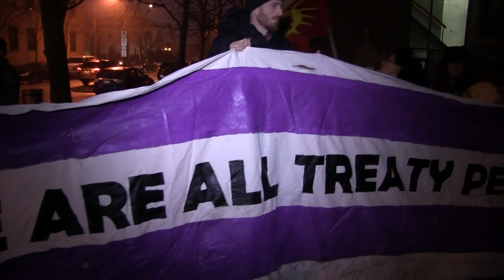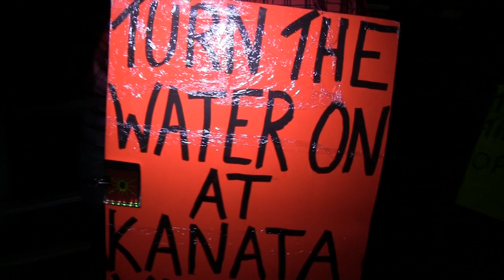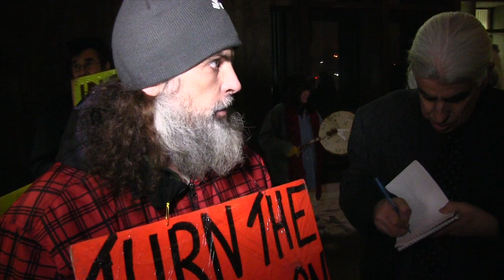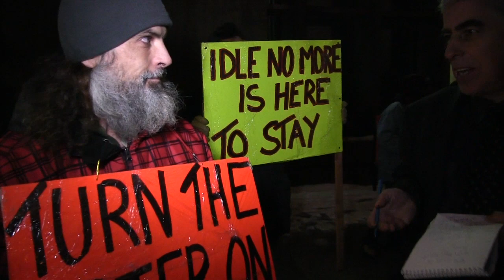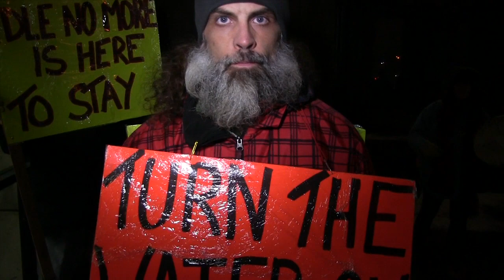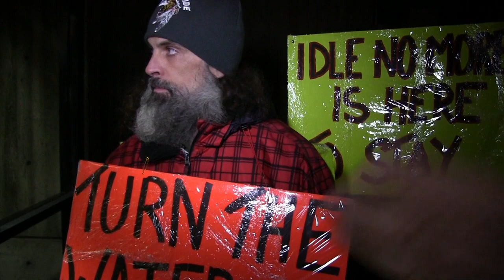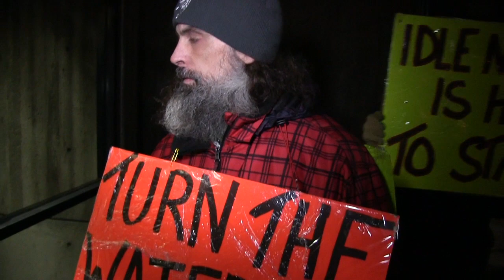The Belly of the Beast: Brantford's City Council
In an action reminiscent of tin-pot dictatorships, a non-existent municipal address, situated on Native Land, has its fresh water cut-off by the City of Brantford, as punishment for daring to challenge the misguided authority of City Council. After suffering for more than a month without water, the Natives living at Kanata Village visit Brantford City Hall, during a council meeting, but are locked out of the building, without explanation. Requests to speak to security management are met with silence, and City Council continues its quasi-public session inside, secure from the citizenry and democratic process.
Jason Bowman, special assistant to Bill Squire, describes how Mohawks, living in Kanata Village, have been illegally persecuted by the City of Brantford by having their water services cut off since mid-December,
"The City of Brantford has decided to shut the utilities off at Kanata, we requested that a utility account be opened, December 17 or 18, and the City is refusing. It's a violation of their own Municipal Act, it's depraved and very difficult for us to understand.. all we want to do is be like normal people and have a utility account and pay our bills.. the City of Brantford doesn't have any clear title to any of their land, by no clear title I mean that we don't see any valid surrender for any land that is being occupied, polluted and corrupted.. they've been meeting in camera (privately) to discuss our issues.. records are supposed to be open to the public, meetings are supposed to be open to the public.. we're told we can't look at the files we want to see because they're 'at the airport', and we have a Judge Arrell [Hon. Harrison S. Arrell of the Ontario Superior Court of Justice] issuing orders that somehow permits this council to talk about what they need to talk about, in secret"
Kanata Village is assessed at 440 Mohawk Street, Brantford, even though no such municipal address actually exists. It is characterized by the City of Brantford as both vacant lands and a "municipal park", but is apparently used as a sewage storage site and a Ontario Hydro transmission line right of way. As well, the in-operational Pine Tree Native Centre remains on the assessment as the City's tenant, although it had its charity status revoked, in 2005, for failure to file. According to former Pine Tree president, Hon. Justice Gethin Edward, the Pine Tree Centre received "little in the way of government grant money for its addiction healing group, youth mentors, women's circle, individual counselling, male sexual abuse survivor counselling, and inmate support group". Residents have said that a City methadone clinic was planned for the space after Pine Tree ceased operations there, but that this 'misuse' of the property was opposed by the Mohawks. Steps from Kanata Village is Federal Native reservation "Six Nations No. 40", the site of the infamous Anglican Mohawk Institute residential school, where numerous Native children were allegedly abused, tortured and murdered. Residents of Kanata Village have speculated that some of the missing children may in fact be buried under Kanata Village and its adjoining fields and woodlands.